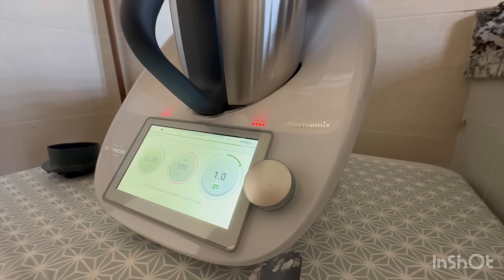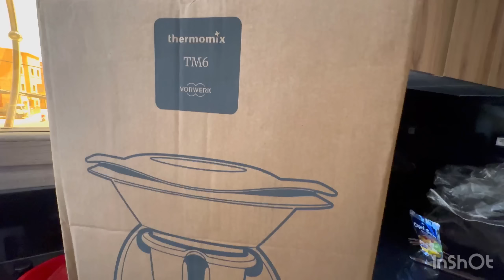جمعت باليزتي👜وخليت داري مسافرة نشوف رزق ولادي لي بغاها الله هي لي تكون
رقم الهاتف للحجز في صالون للاستفادة من التخفيضات 📍

هدا الموقع فين تلقاي كل ما يتعلق بديكور دار المغربية
voilà le site pour trouver les plus belles décorations pour la maison 👇👇👇

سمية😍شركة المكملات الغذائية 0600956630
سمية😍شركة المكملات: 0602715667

📍 رقم حسن سمسار الأراضي بهوارة 📍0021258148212📍